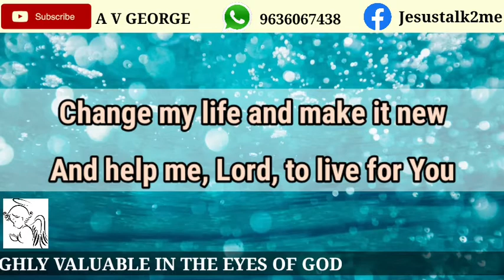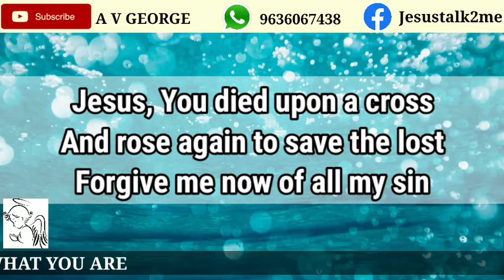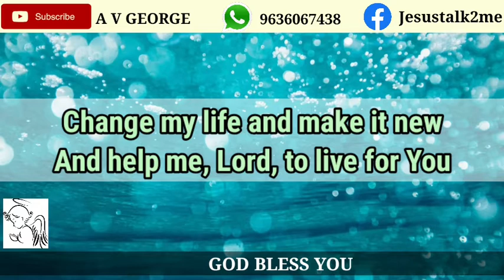JESUS DIED UP ON THE CROSS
AMEN MEDIA